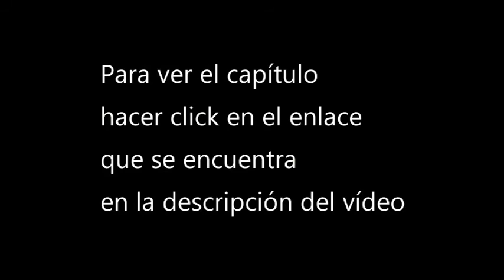[Ver] Fengzi Wuyu cap 16 donghua sub espa 1080p